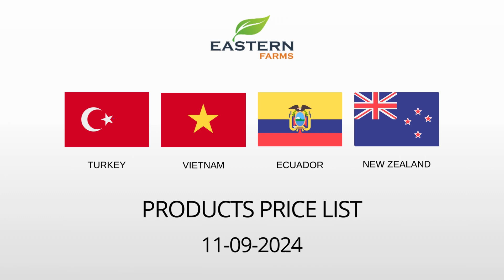TURKEY | VIETNAM | ECUADOR | NEW ZEALAND | AL AWEER MARKET DUBAI PRICE 11-09-2024